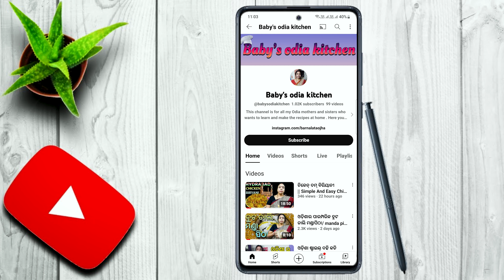ଓଡିଶା ପ୍ରସିଦ୍ଧ ଟଙ୍କ ତୋରାଣି ( Odisha Tanka Torani Recipe ) | Puri Temple Tanka Torani odia receipe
ଓଡିଶା ପ୍ରସିଦ୍ଧ ଟଙ୍କ ତୋରାଣି ( Odisha Tanka Torani Recipe ) | Puri Temple Tanka Torani | Odia

Tanka Torani Recipe ( Odia ) : Tanka Torani is a very popular Summer Drink in Odisha . It is traditionally ( in world famous Puri Temple ) made from one-two days old cooked rice ( fermented rice ) called " Arnna " which is a part of Mahaprasad offered to Lord Jagannath . But, here I have prepred this delectable Tanka Torani using Homemade Raw Rice ( Arua Bhata ) along with that curd, roasted cumin powder, green chilli etc. It is specially relished in Summer . So, learn this quick , easy and super tasty " Tanka Torani Recipe " made by Baby's odia kitchen in this video. Do enjoy it in this Summer with your loved ones :) Jay Jagannath ...

Ingredients :
1. Raw Rice ( Arua Bhata ) or Instead of it use Puri Mahaprasad " Anna "
2. Yougurt ( Curd / Dahi ) - ( 4-5 tbsp ) or as required
3. Green Chilli ( Kancha Lanka ) - 3 nos. ( as required )
4. Lemon ( Lembu ) - 1 no
5. Crushed Mango Ginger ( Amba Ada ) - 2 inch or use plain Ginger
6. Fresh Curry Leaves ( Bhrusanga Patra ) - 2 stem
7. Lemon leaves ( Lembu Patra ) - ( 5-6 nos. )
8. Roasted Cumin Powder ( bhaja jeera gunda ) - 1 tbsp ( or as required )
9. Salt to taste